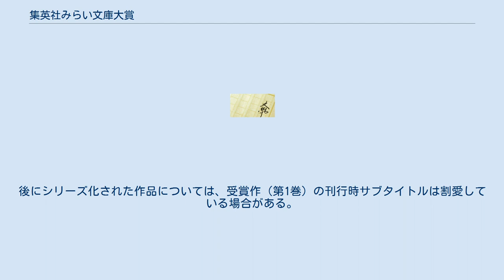集英社みらい文庫大賞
集英社みらい文庫大賞（しゅうえいしゃみらいぶんこたいしょう）は、集英社主催の公募文学賞。
同社の児童文庫レーベル・集英社みらい文庫の2011年3月創刊に併せて新設された。
 大賞作品はみらい文庫から刊行される。
各賞、正賞は記念品。
第1回から第5回までは副賞として大賞に50万円、優秀賞に20万円。
第6回より副賞として大賞に100万円、優秀賞に50万円。
 募集期間は毎年12月1日から翌年1月31日までの2か月間。
期間外の応募は無効としている。
続いて集英社発行の情報誌『青春と読書』の8月号誌上で行われる。
共に受賞作品紹介・受賞者紹介・選考委員の選評や総評などが掲載される。
 第1回は創刊の2011年12月から募集され、翌年2012年7月に発表された。
このスケジュールが翌年以降に引き継がれている。
 第8回より年二回開催となる。
募集期間は11月30日から翌年1月31日までの2か月間。
第9回は7月末締め切りの予定。
 斜字は未刊行。
後にシリーズ化された作品については、受賞作（第1巻）の刊行時サブタイトルは割愛している場合がある。
また、選考中でデビューした作家については本表より割愛している。